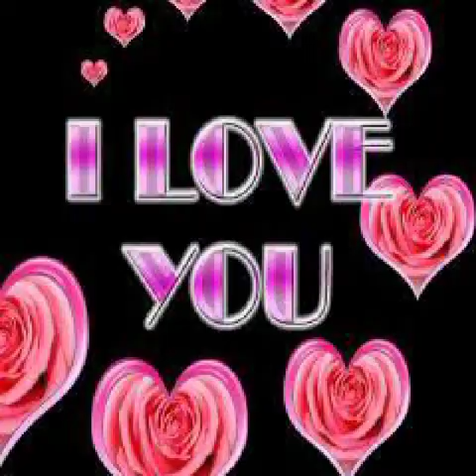Hon.Sarah mateke nyirabashitsi